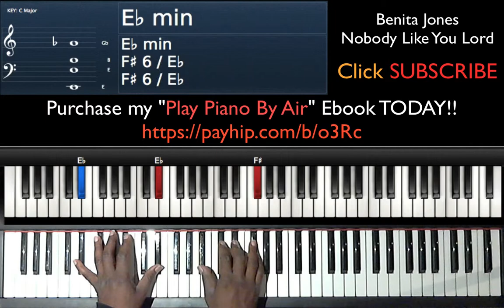Nobody Like You Lord - Benita Jones